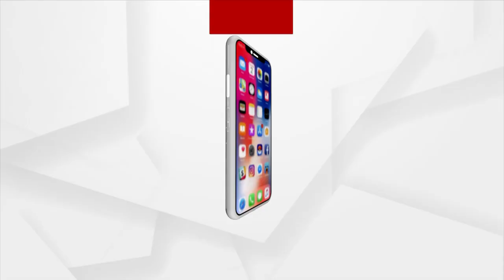କଂଗ୍ରେସରରେ ଅର୍ଥ ସାଙ୍ଗକୁ ସମନ୍ବୟ ଅଭାବ !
ବାପା କଂଜୁସ ଥିଲେ, ପୁଅ ବଡ଼ ମାମଲତକାର । ସିଏ ଏବେ ପିସିସି ହେବା ଉପରେ । ଶୁଣନ୍ତୁ କାହିଁକି ଏମିତି କହିଲେ କଂଗ୍ରେସ ବିଧାୟକ ସୁର ରାଉତରାୟ